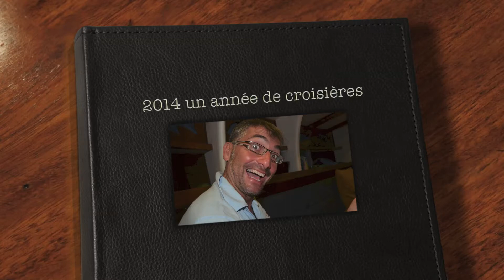Croisière aux Grenadines